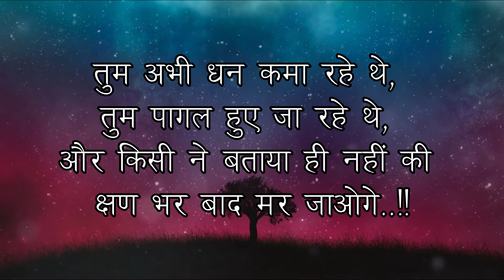मत भूलो की मृत्यु है सूत्र - 1#If there is life then there is death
मत भूलो की मृत्यु है सूत्र - 1
If there is life then there is death,

"वी डिस्कवर योरसेल्फ" आध्यात्मिक धरोहर को जन-जन तक पहुंचाने के लिए, इस आध्यात्मिक चैनल का शुभारंभ 4 अगस्त 2020 में हुआ |
हमारे चैनल (वी डिस्कवर योरसेल्फ) का लक्ष्य अध्यात्म से जुड़े विभिन्न विषयों पर (अपने वीडियोस के माध्यम से) प्रकाश डालते हुए जन-जन को अवगत कराना है| जिससे हर व्यक्ति सत्य को जान कर अपने जीवन को समृद्ध एवं आनन्दमयी बना सके।
आपके अपने चैनल में आपको विभिन्न विषयों पर वीडियो मिलेंगे जैसे:
1. आत्मसाक्षात्कार (स्वयं से स्वयं का मिलन)
2. शक्तिशाली सूत्रों के माध्यम से अपने जीवन को रूपांतरण करने सम्बन्धी जानकारी
3. कुछ सत्य घटनाओं पर आधारित कहानियां
4. अध्यात्म में  छुपे हुए वास्तविक तथ्य और भी बहुत कुछ
हमारा उद्देश्य "डिस्कवर" परिवार के सभी सदस्यों का बौद्धिक और आध्यात्मिक विकास करवाना है|
आप सभी से अनुरोध है कि "डिस्कवर" परिवार के साथ जुड़कर अध्यात्म के अनमोल ज्ञान को जन-जन तक पहुंचाने में हमारा साथ दें।

  Get Daily Updates.!!

what happens after you die,
what happens after death,
life then death,
science of consciousness,
love and death,
death and life,
waking up,
daily affirmations,
spiritual journey,
spiritual thoughts,
life purpose,
personal growth,
inner work,
spiritual awakening,
must watch,
gone wrong